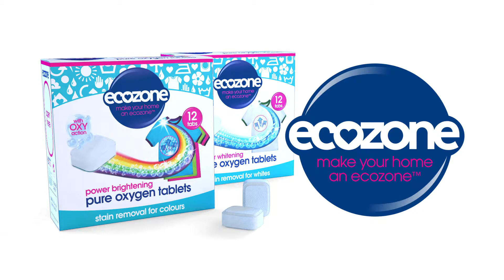Ecozone Pure Oxygen Power Whitening/Brightening Tablets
Ecozone’s Oxygen Laundry Whitening & Brightening Tablets bring fabrics back to life for 48 washes. The formula is free from toxic chemicals and harnesses the power of oxygen, plant-based and biodegradable ingredients* to lift dirt from fabrics. Add one tablet to every wash with your usual detergent and fabric conditioner for brilliantly white laundry. They’re also easy to use due to their soluble wrappers, so there’s no need to unwrap them before using.

- Powerful stain removal & laundry booster for fabrics using oxy action formula
- Free from bleach & optical brighteners
- Powerful stain removal
- Made with plant-based and biodegradable ingredients*

* This formula is made with a % of plant-based & biodegradable ingredients in addition to other ingredients.